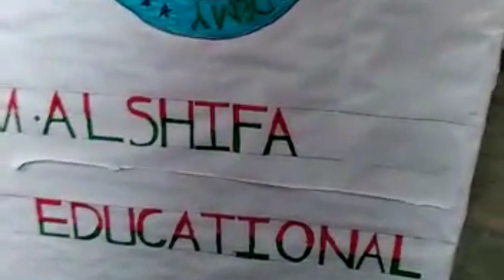Motivational speech by Mashkoor Ahmad Usmani and M Yusuf Khan Minto at Al-Shifa Educational society